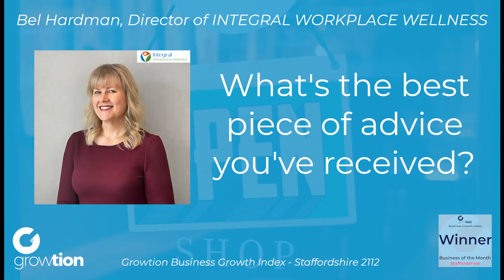INTEGRAL WORKPLACE WELLNESS - What is the best piece of advice you've received?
Bel Hardman, Director of Integral Workplace Wellness, talks about the best piece of advice that she and her business partner Dean Attwood believe in.